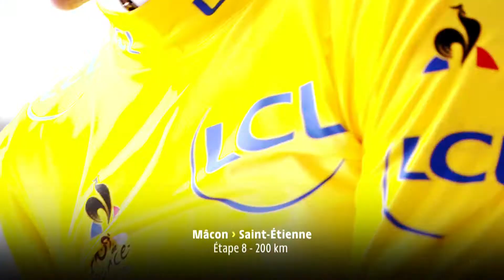La minute Maillot Jaune LCL | Étape 8, Tour de France 2019